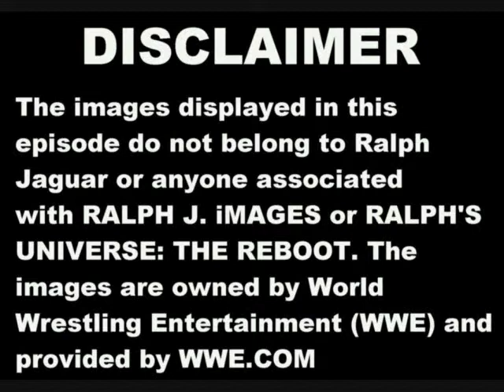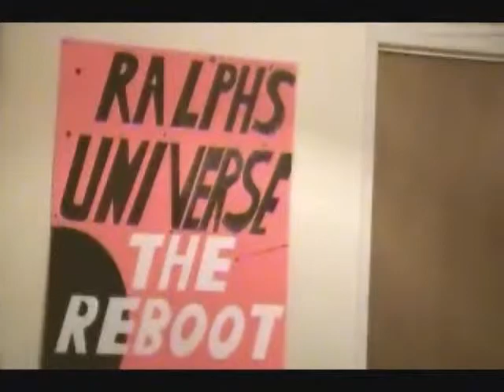RALPH'S UNIVERSE: THE REBOOT-#68: WWE EXTREME RULES-RESULTS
At The WWE's last Pay-Per-View-Event, Extreme Rules; John Cena and Ryback battled to a vicious stand-still...An awful lot may have happened in The Scottrade Center in St. Louis, but nothing was settled.